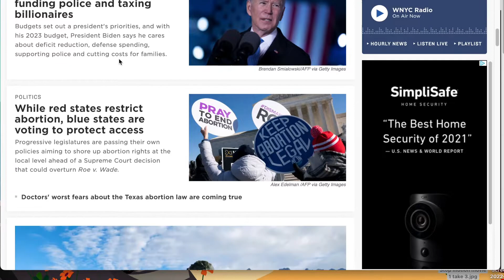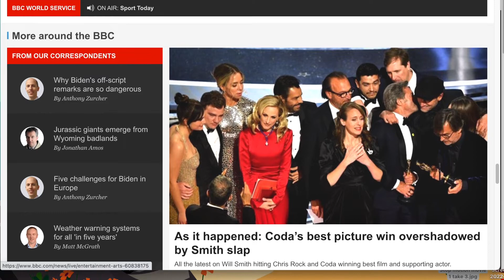text to text 3 28 22 redo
A better version of the text to text video with actual editing from iMovie